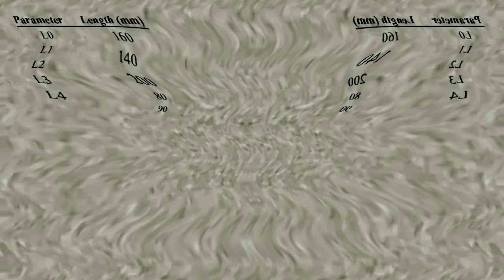An Effect I Can Call Angry Windows 3.1 Major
TITWTAMSD Major

Audio:
G Major 677
Colorama
Luig Group

{JAPANESE}